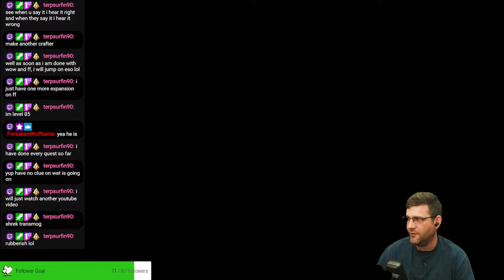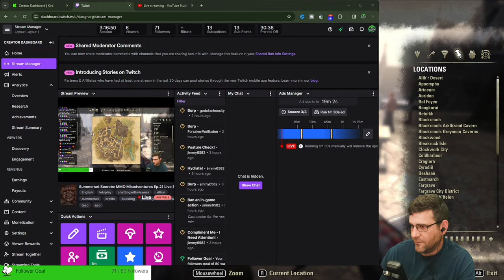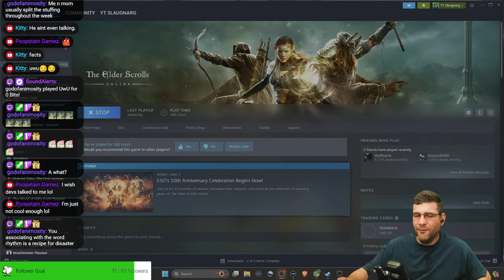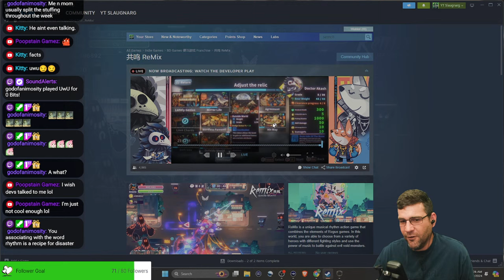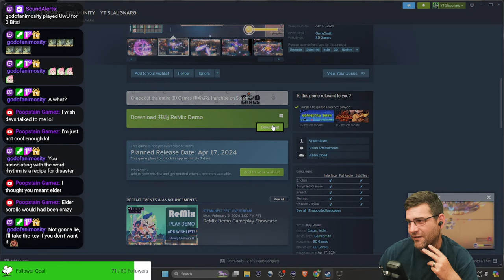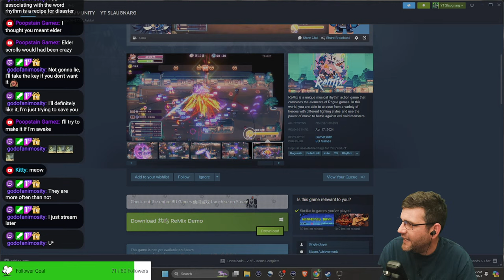Summerset Secrets: MMO Misadventures Ep.21 Live Stream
Join us for an exciting adventure as we delve into the mysteries of Summer Set in our latest episode of MMO Misadventures!

 In Episode 21, we uncover hidden secrets, embark on thrilling quests, and encounter unexpected challenges. Don't miss out on the action-packed live stream as we explore the uncharted territories of Summer Set and reveal its well-kept secrets. Grab your gear, gather your party, and join me for an unforgettable journey!